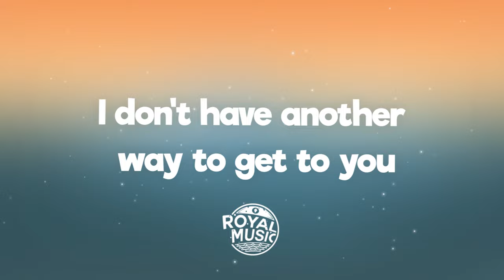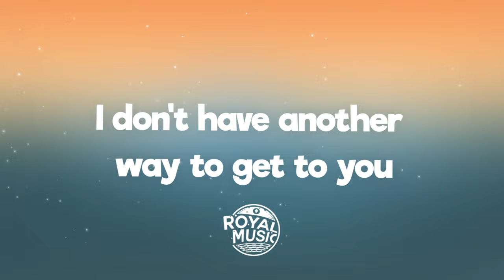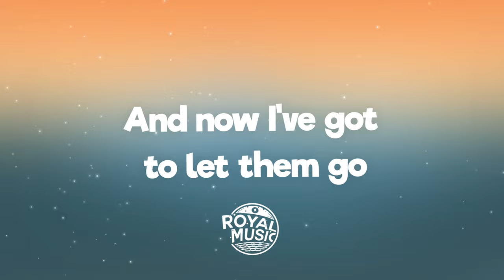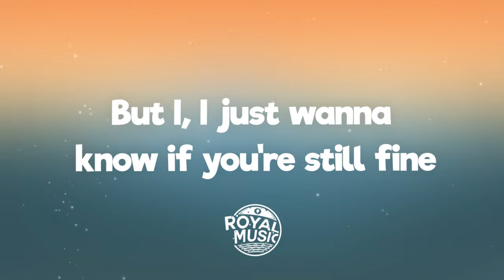Sody - Charlotte (Lyrics)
📝 Lyrics: Sody - Charlotte

[Verse 1]
You didn't wanna know me
Said you didn't wanna know me
But you hind behind the lies
You're in disguise, I can't describe
The feeling when I said to you
Do you remember what I said to you?
You said you wanted to hang out for coffee
But you didn't even reply
I'm not even worth it am I?

[Pre-Chorus]
Deep down when no one's around
You've got a heart of gold
Where is it now?
I don't have another way to get to you

[Chorus]
Charlotte, I see a piece of you in all of my friends
It's over now so why am I still thinking back
To all the times when all we did was laugh and cry for hours
So Charlotte, would you still care
If you knew I was hurting?
I miss my friend, it's like I'm missing
Parts of me I didn't know
And now I've got to let them go
But I, I just wanna know if you're still fine
[Verse 2]
I kinda miss your family
Your dad was always there for me
He drove us anywhere we wanna
Singing songs like karaoke
But that was six years ago
Where did all the time go?
I wonder if you've changed your hair
Do you still live a stop from mine
Maybe it's a matter of time

[Pre-Chorus]
'Cause deep down when no one's around

[Chorus]
[Bridge]
I just wanna know if you're still fine
'Cause if not, I'm there in a hurry
You moved on but you're part of my story
Everything is coming back to me now
Thought I'd be there when you marry
Does your therapist know about me?
'Cause mine does, mine does

[Outro]
Charlotte, would you still care